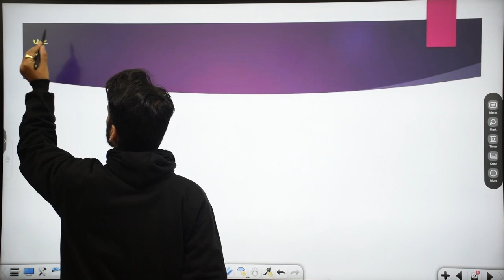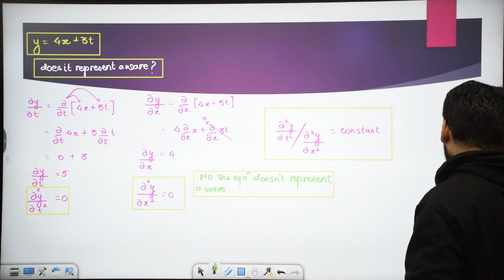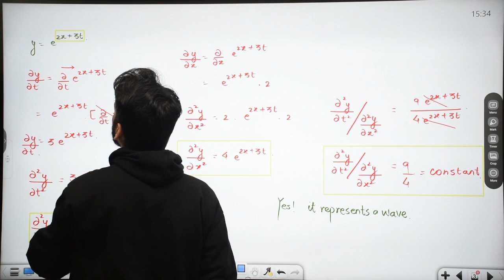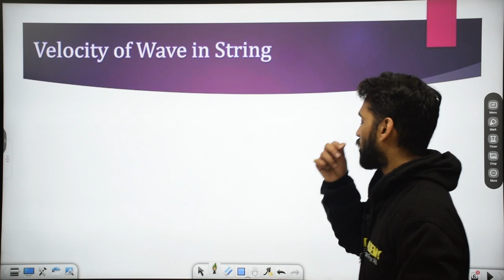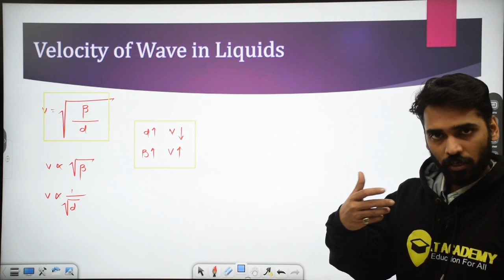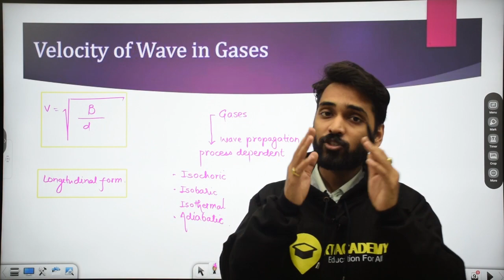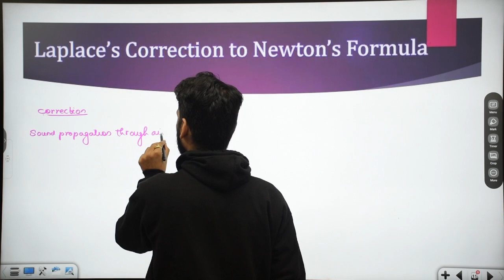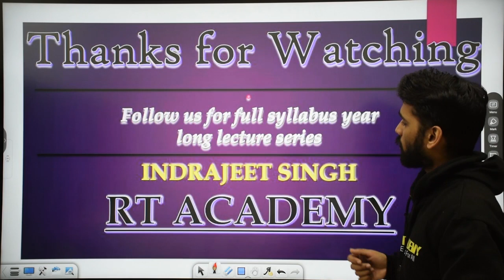Class 11 | Wave | Velocity of Waves | L-2